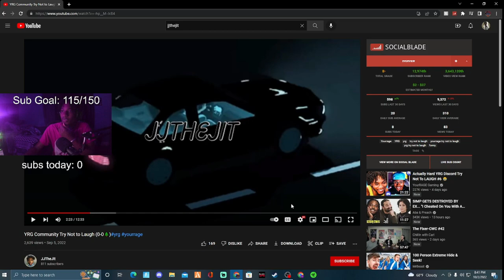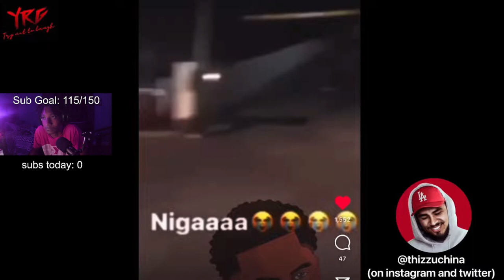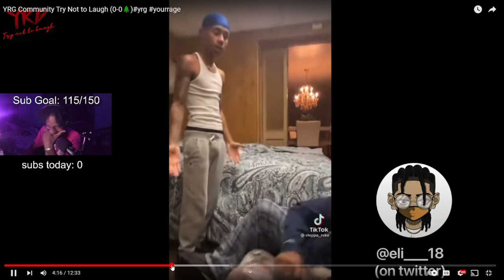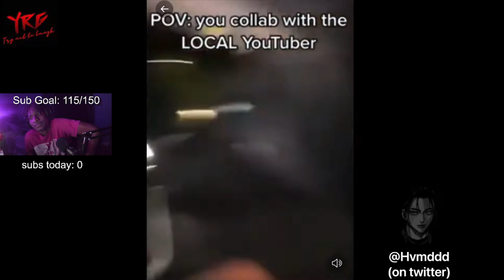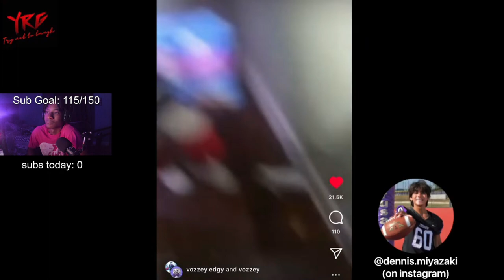IMPOSSIBLE TRY NOT TO LAUGH CHALLENGE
Title: IMPOSSIBLE TRY NOT TO LAUGH CHALLENGEt